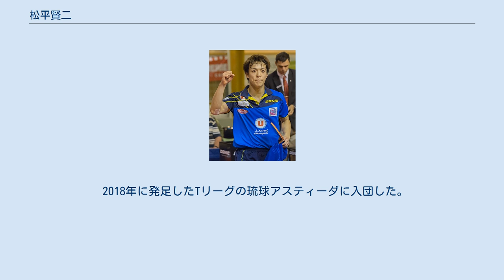松平賢二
松平 賢二（まつだいら けんじ、1989年4月6日 - ）は、石川県七尾市出身の卓球選手。
松平兄弟の次男。
現在は協和発酵キリンに所属、2018-19シーズンはTリーグの琉球アスティーダの選手としても試合に出場していた。
兄に松平敏史、2009年の第50回世界卓球選手権個人戦に弟の松平健太と共に出場した。
 2006年の全日本卓球選手権ではシングルスでベスト16、ダブルスでは3位となった。
2007年の全日本卓球選手権ではジュニアで準優勝、インターハイでは水谷隼とのダブルスで松平健太、上田仁組を破り優勝を果たした。
2008年には全日本学生卓球選手権シングルスで優勝、12月に東京都北区のナショナルトレーニングセンターで行われた日本代表選考会で翌年の第50回世界卓球選手権個人戦の代表に選出された。
 世界選手権直前の4月12日に行われた第18回日本リーグ・ビッグトーナメントでは木方慎之介、吉田海偉、韓陽、水谷隼を破り優勝した。
 世界選手権ではシングルス2回戦で王励勤から1ゲームを取ったが敗れ、ダブルスは上田仁とのペアで呉尚垠、柳承敏組から先に2ゲームを取ったものの、2-4で敗れベスト16で終えた。
同年秋からは卓球ブンデスリーガに参戦することが決定している。
 2010年1月に行われた平成21年度全日本卓球選手権では吉田に準決勝で敗れたが初のベスト4となった。
 2013年にはパリで行われた世界卓球選手権日本代表に、弟の健太、妹の松平志穂とともに日本で初の３兄弟選出となり話題となった。
 2017年にVICTASの契約選手となる。
 2018年に発足したTリーグの琉球アスティーダに入団した。